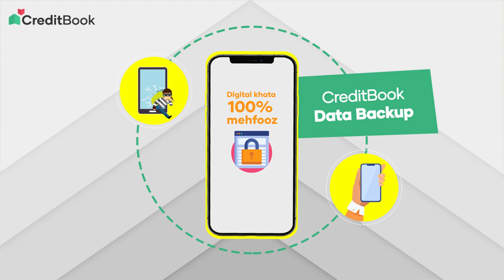CreditBook|Data Backup se khata hamesha 100% mehfooz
📱Phone chori ya gum honay ki soorat mein no tension
✓ Data backup se digital khata fori recover karen
💯 Data back up karen aur apna CreditBook account kisi bhi phone pe ba asaani istemal karen

CreditBook Pakistan ki #1 Udhar aur Cash management app hay. Aaj hi iss app ke tamam features se faida uthain👇🏼

→ Phone khonay ya gum ho janay ki soorat main automatic & secure data back-up
→ Apni marzi ki zabaan (English, Urdu, Pashto, Punjabi aur Sindhi) main app istimaal karnay ki sahoolat
→ Muft SMS updates se transaction ka record rakhen
→ Notes aur bills se transaction ki tafseel record karen
→ Collection ki tareekh set karen aur wasooli waqt pe lein
→ Customer ko muft reminders bhejen aur wasooli 3x tez banayen
→ Business reports download aur share karen aur maali sehat pe nazar rakhen
→ DayBook se cash in & out ka hisab rakhen
→ Aik se zyada shop/business ka khata app main manage karen
→ Apna CreditBook account kisi bhi phone pe istimaal karen
→ Masle ya pareshani ki soorat main hamari customer support team se rabta karen